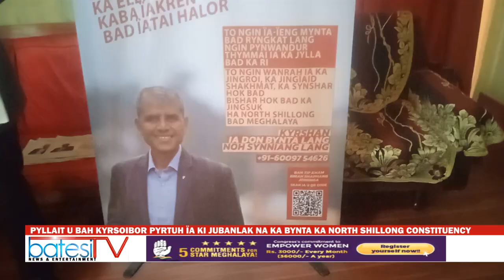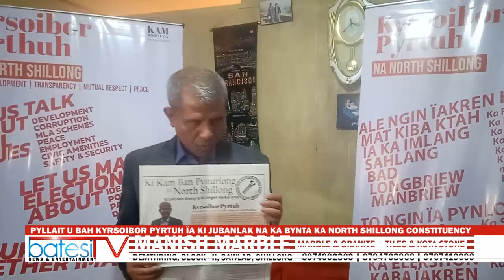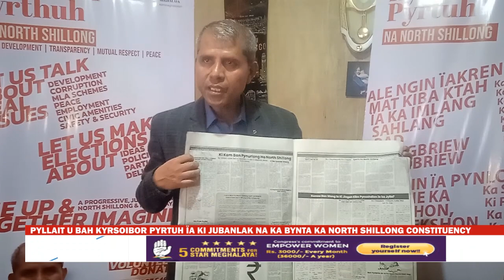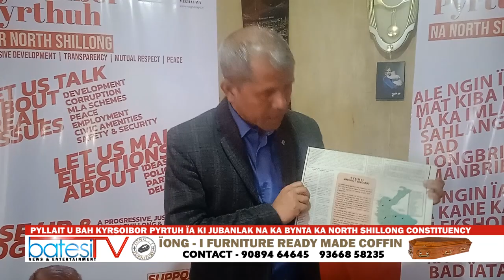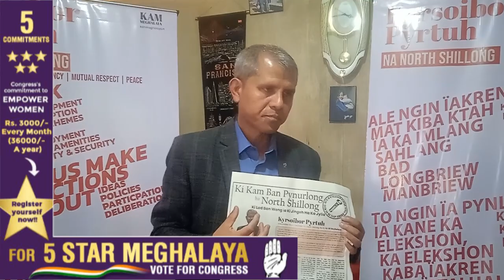PYLLAIT U BAH KYRSOIBOR PYRTUH ÏA KI JUBANLAK NA KA BYNTA KA NORTH SHILLONG CONSTITUENCY